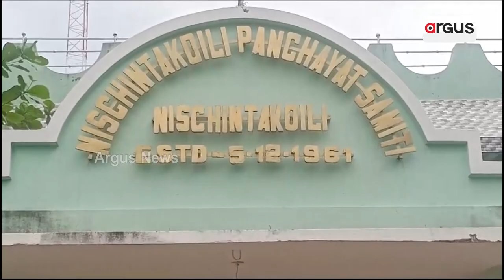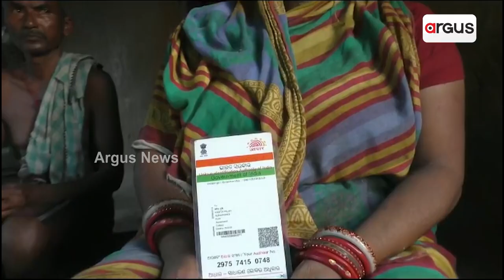Cuttack: Massive Corruption In Awas Yojana Comes To Fore